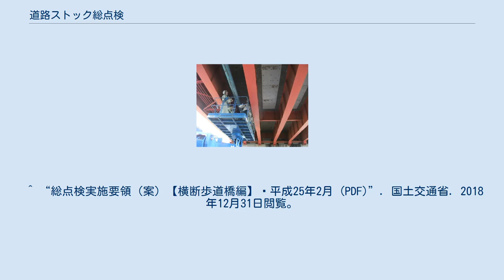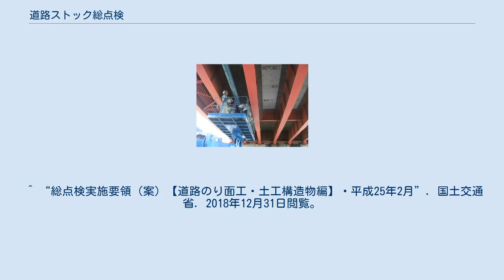道路ストック総点検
道路ストック総点検（どうろストックそうてんけん）または道路ストックの総点検（どうろストックのそうてんけん）とは、2013年度（平成25年度）から2015年度（平成27年度）の間に実施された、日本の道路政策である。
 2012年（平成24年）に発生した笹子トンネル天井板落下事故を受けて成立した「道路法等の一部を改正する法律」に基づき、すべての道路管理者に指示された。
 高度経済成長期に大量に整備されストックされている、道路構造物の総点検と老朽化対策検討を、約2年で全て実施することを目的とした。
 高所作業車による鋼桁橋の近接目視点検 実施以前から、膨大な道路ストックの老朽化に国・自治体・高速道路会社などの道路管理者の一部は危機感を抱いていたが、不況下での財政的困難もあり、放置されてきた。
 笹子トンネルの事故により社会的な関心が高まり、社会資本のメンテナンスに緊急提言がなされ、国庫補助の予算的措置をもって実施された。
 点検の手法としては、従前行われてきた「遠望目視」は見落としや不適切な評価が頻発するため、「近接目視」を原則として実施することとなった。
 このため、作業量が膨大となり、現場レベルでは点検技術者の不足、高所作業車等の点検補助車両の不足、期間の不足が問題となった。
 点検対象とするのは、以下の構造物てある。
 道路メンテナンス年報の一例 道路ストック総点検以降は、道路構造物は5年に1回のサイクルで点検することが求められている（定期点検）。
5年に1回で点検・補修を実施した結果は、道路メンテナンス年報として、毎年公表されている。
 ^ “案文 (PDF)”. 国土交通省. 2018年12月22日閲覧。
 ^ “「荒廃する日本」としないための道路管理 (PDF)”. 国土交通省 (2007年3月8日). 2018年12月22日閲覧。
 ^ 社会資本整備審議会 道路分科会 (2016年4月14日). “道路の老朽化対策の本格実施に関する提言 (PDF)”. 国土交通省. 2018年12月22日閲覧。
 ^ “総点検実施要領（案）【橋梁編】 平成25年2月 (PDF)”. 国土交通省. 2018年12月31日閲覧。
 ^ “総点検実施要領（案）【道路トンネル編】 平成25年2月 (PDF)”. 国土交通省. 2018年12月31日閲覧。
 ^ “総点検実施要領（案）【舗装編】 平成25年2月 (PDF)”. 国土交通省. 2018年12月31日閲覧。
 ^ “総点検実施要領（案）【道路標識、道路照明施設、道路情報提供装置編】 平成25年2月 (PDF)”. 国土交通省. 2018年12月31日閲覧。
 ^ “総点検実施要領（案）【横断歩道橋編】 平成25年2月 (PDF)”. 国土交通省. 2018年12月31日閲覧。
 ^ “総点検実施要領（案）【道路のり面工・土工構造物編】 平成25年2月”. 国土交通省. 2018年12月31日閲覧。
 ^ “道路メンテナンス年報”. 国土交通省. 2018年12月31日閲覧。